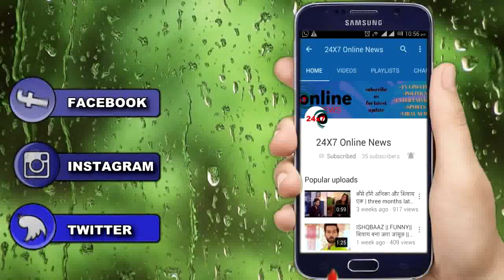UDAAN || LEAP || चकोर का नया रुप उड़ा देगा आपके होश ये होगी 2 साल के बाद की कहानी